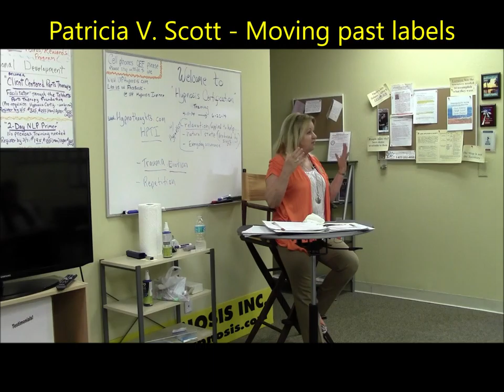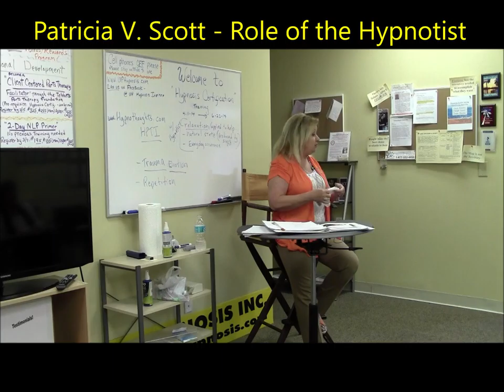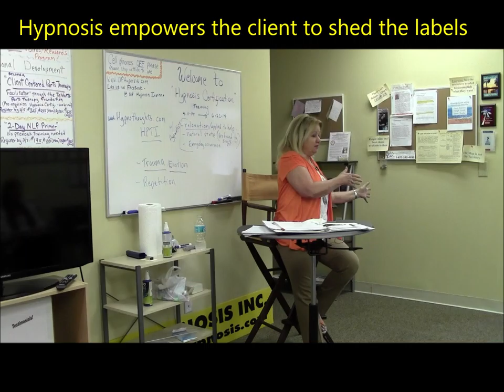Starting at NOW with Hypnosis Patricia V Scott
Excerpt from Hypnosis Certification training at UP Hypnosis Institute, FL.  Patricia Scott talks about helping clients start at NOW accessing inner resources to create a new reality.